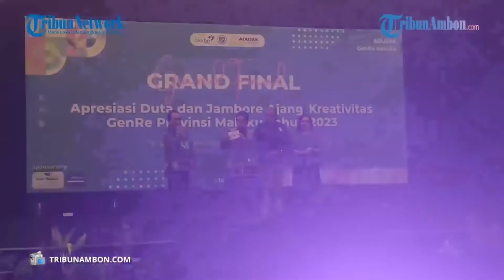BKKBN Berhasil Gelar Adujak Tingkat Provinsi Dengan Tujuan Pencegahan Stunting Dari Hulu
AN Laporan Wartawan TribunAmbon.com, Fahroni Slamet

AMBON,TRIBUNAMBON.COM - Perpres 72/2021 tentang Percepatan Penurunan Stunting mengamanatkan Badan Kependudukan dan Keluarga Berencana Nasional ( BKKBN) untuk dapat melakukan pencegahan stunting dari hulu.

Melalui penyiapan generasi berencana yang adalah salah satu inovasi yang perlu dikembangkan bagi remaja, sehingga para remaja mampu melangsungkan jenjang pendidikan, berkarir dalam pekerjaan, serta menikah dengan penuh perencanaan sesuai siklus kesehatan reproduksi, Sabtu (03/06/2023).

Dengan demikian, Perwakilan BKKBN Provinsi Maluku telah berhasil sampai dengan Apresiasi Duta dan Jambore Ajang Kreatifitas (ADUJAK) Generasi Emas (Genre) Provinsi Maluku Tahun 2023.

Acara tersebut dibuat demi melahirkan generasi-generasi yang dapat diharapkan sesuai dengan perpres yang dijabarkan sebelumnya.

Dengan mengusung tema 'Katong Muda Katong Berencana', Adujak tahun 2023 Provinsi berhasil mendapatkan 22 finalis yang berasal dari Pusat Informasi dan Konseling Remaja (PIK R) unggulan Kabupaten/Kota Maluku.

Baca juga: BKKBN Gelar Rapat Koordinasi Bahas Peran Media dalam Percepatan Penurunan Stunting di Maluku

Bertempat di hotel Santika Ambon, Para Peserta Duta GenRe (generasi berencana), BKR (Bina Keluarga Remaja) dan PIK R (Pusat Informasi Konseling- remaja) Percontohan Provinsi Maluku melewati masa karantina selama 2 hari sejak tanggal 29-30 Mei 2023.

Kepala Perwakilan BKKBN Provinsi Maluku Sarles Brabar, SE,M.Si kemudian memberi sambutan dan langsung disimak oleh Para Peserta yang hadir dari kabupaten/kota se Maluku mendapat pembekalan materi seputar kesehatan reproduksi, Kependudukan, Keluarga Berencana dan Pencegahan Stuning di usia remaja, yang sedang digalak-galakkan oleh BKKBN di seluruh Indonesia, guna mempersiapkan Generasi unggul (role model) berprestasi di masa pendidikan, masa kerja, sampai masa berkeluarga sesuai dengan siklus kesehatan reproduksi.

Acara tersebut juga kemudian dihadiri juga oleh Sekertaris Daerah Ir. Sadali Ie.

Beliau juga membuka gelaran Grand Final Adujak GenRe 2023 dan menyampaikan sambutan “Generasi Muda sebagai aset daerah dengan peran strategisnya, dibina dengan ketahanan remaja oleh BKKBN yg menuntun remaja memasuki usia produktif sehingga remaja mampu melakukan aktifitas-aktifitas positif”kata Sadali dalam sambutannya.

Pembinaan ketahanan remaja yang diusung oleh Pemerintah melalui BKKBN menjadi bagian dari kebijakan pembangunan keluarga sesuai dengan siklus hidup yang bertujuan untuk menyiapkan remaja sebagai penduduk usia produktif agar mampu menjadi aktor/pelaku pembangunan sekaligus sebagai calon orangtua.

Pemerintah Provinsi Maluku memberikan apresiasi kepada perwakilan BKKBN Provinsi Maluku dengan kepedulian terhadap pembinaan dan kreatifitas genreasi muda dalam pengembangan keluarga berencana.

Remaja adalah calon orang tua perlu disiapkan memiliki perencanaan kehidupan berkeluarga.(*)

Artikel ini telah tayang di TribunAmbon.com dengan judul BKKBN Berhasil Gelar ADUJAK Tingkat Provinsi Dengan Tujuan Pencegahan Stunting Dari Hulu,
Penulis: M Fahroni Slamet | Editor: Fandi Wattimena